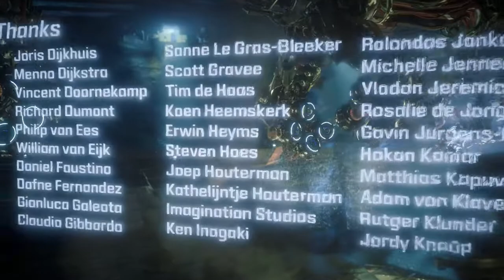Horizon Zero Dawn pt12 (Final) Face of Exstinction, HELIS (BOSS) & HADES (FINAL BOSS)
Horizon Zero Dawn. ITS FREAKIN AWESOME!